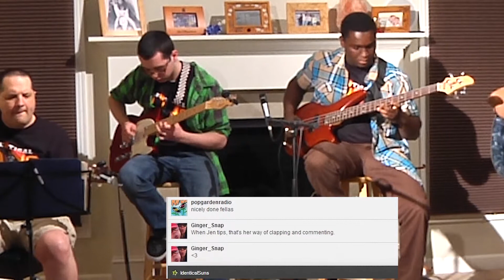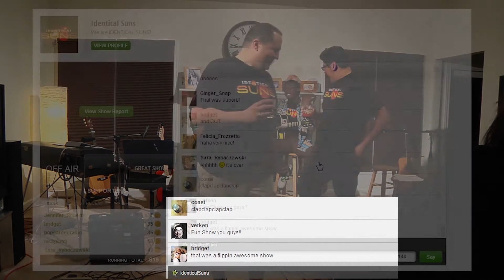Identical Suns - Stageit Show - March 23, 2014 REPLAY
For those losing sleep because they missed our show, HAVE NO FEAR, IT HAS ARRIVED!!!

But not only does it have the Stageit chat stream, it has two different camera angles that were not in the actual show.   Yes, Todd always has to step it up a bit.  :-)

Enjoy...and share if you feel so inclinded.